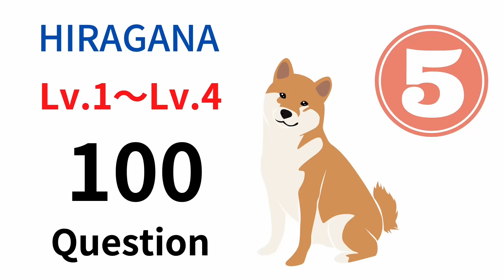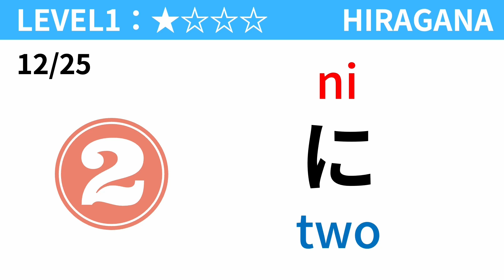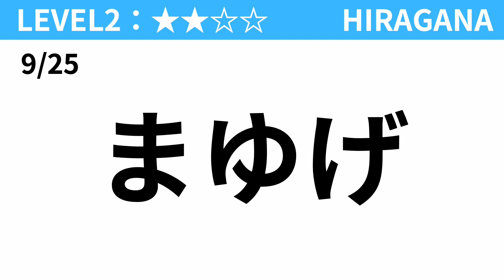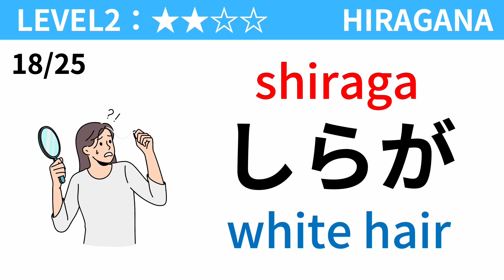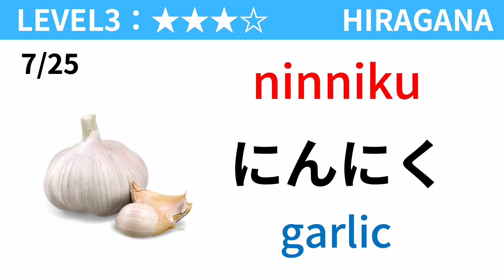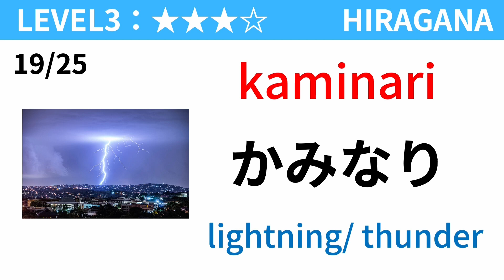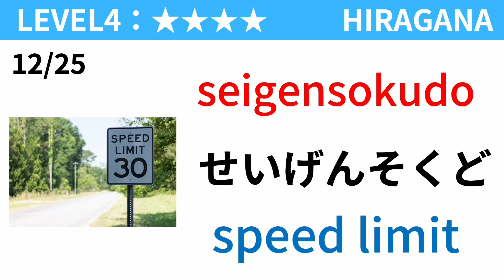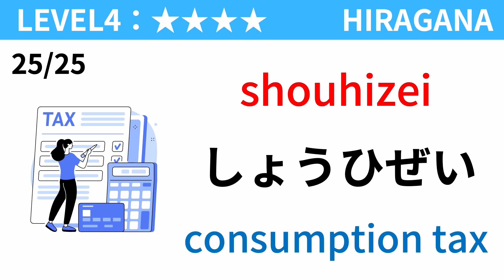【HIRAGANA】100 HIRAGANA READING CHALLENGE TEST05 | LEVEL1〜LEVEL4｜Japanese Hiragana Quiz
【HIRAGANA test for Beginners】
You can take Japanese vocabulary test with this video!
There are 100 Questions. Let's try to answer all questions.

【NEXT VIDEO】